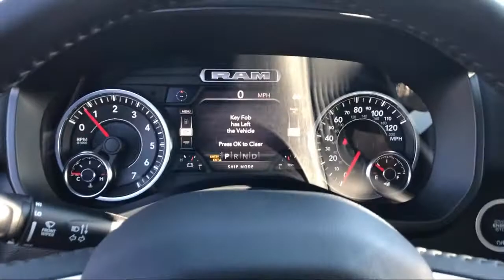2021 Ram 1500 Big Horn Elk Grove Sacramento Roseville Folsom Rocklin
2021 Ram 1500 Big Horn Stock Number: 62992D Vin:1C6SRFMT6MN612712.

8575 Laguna Grove Dr.